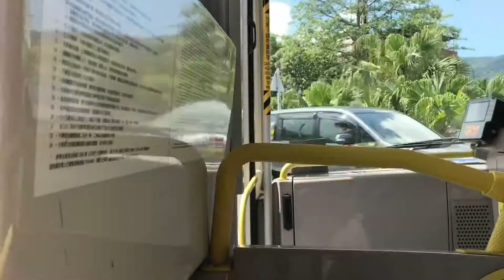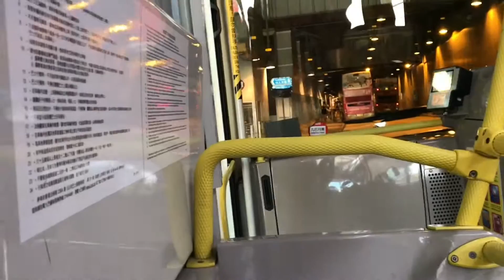九巴 KMB AAU3 PV4394 @51 上村總站—荃灣西站 Sheng Tsuen Bus Terminus to Tsuen Wan West Station